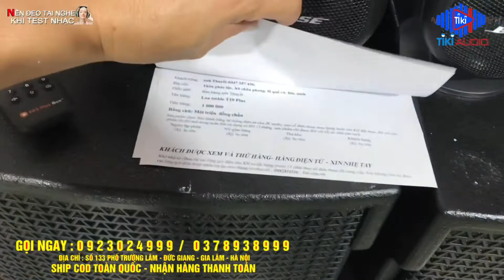Treble Bose T10 plus Bãi Mỹ cứ về là Hết trong nháy mắt. Vì nó quá hay và Rẻ:LH:0923024999